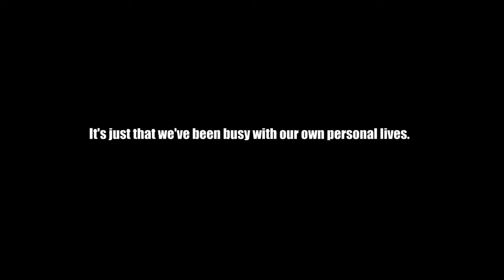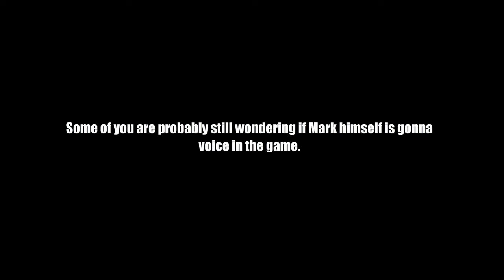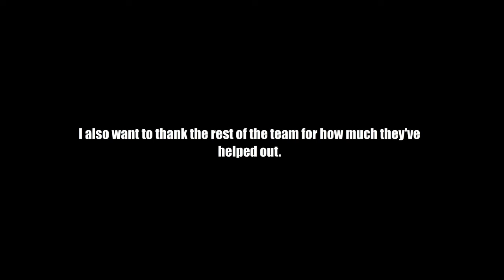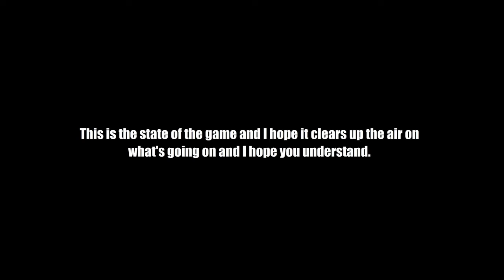Where's Markiplier Adventures 3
A lot of you are wondering where the hell Markiplier Adventures 3 is. Well I answer that question here.